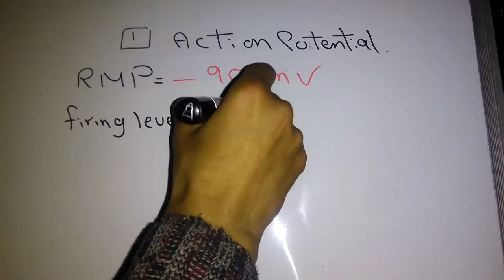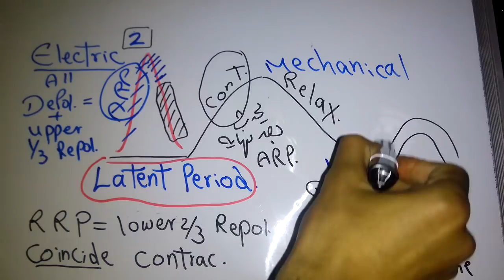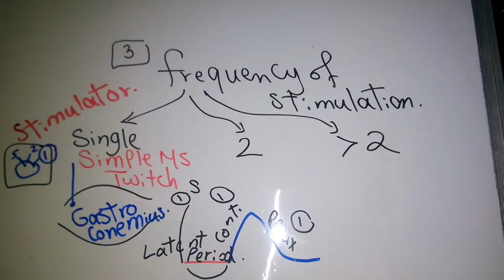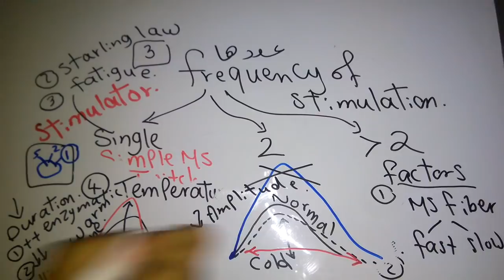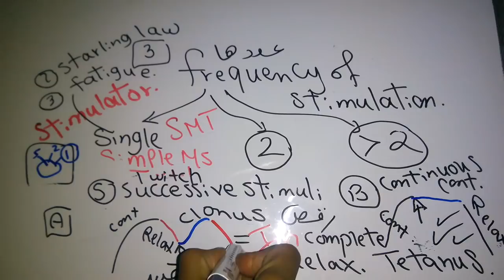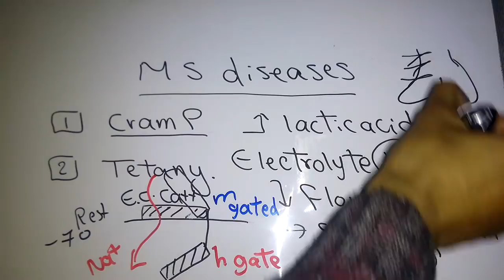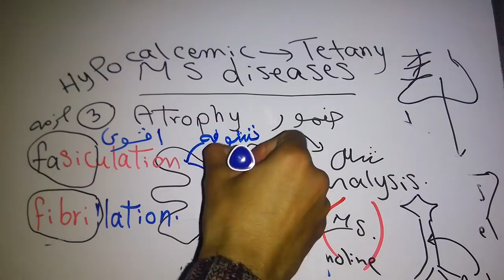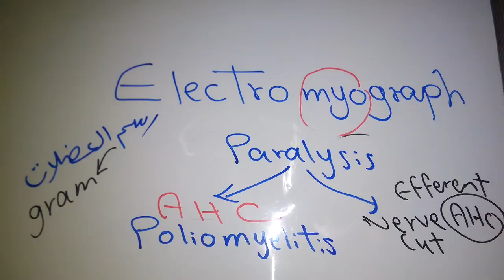Skeletal muscle (Action potential, Frequency of Stimulation, Muscle diseases and EMG) dr Fayez